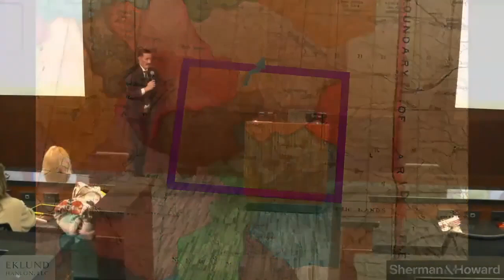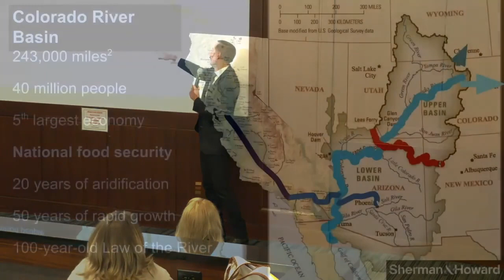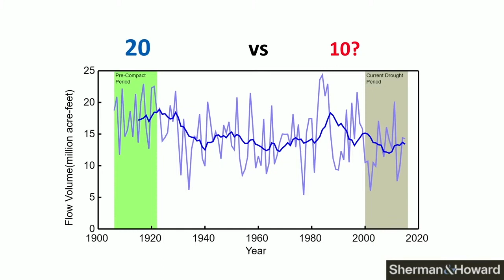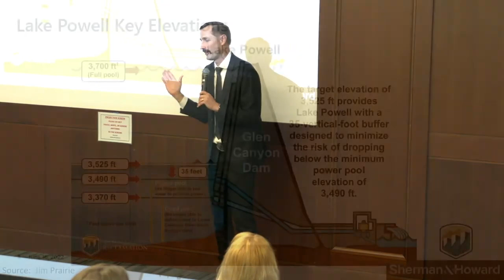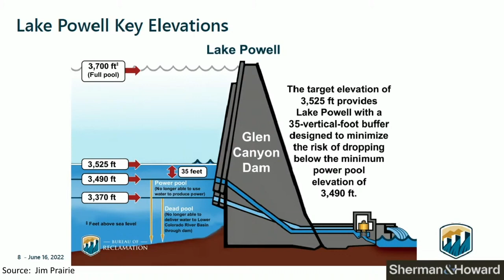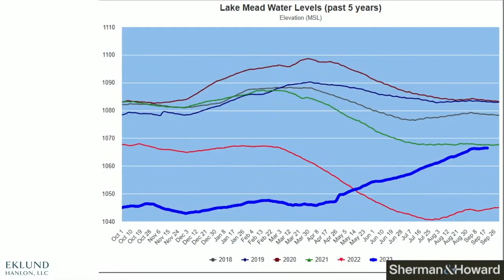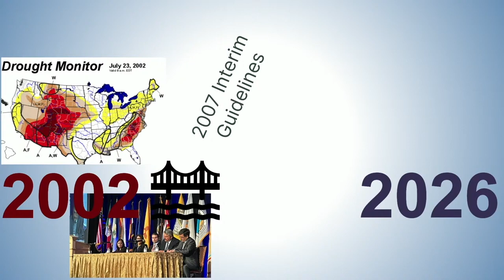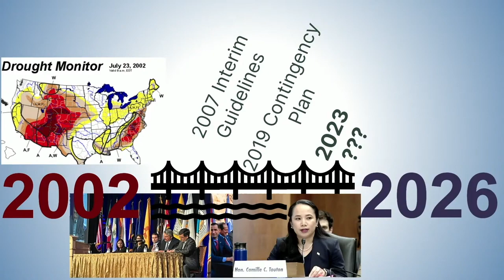Whose Water Is It Anyway - Sustainability of the Colorado River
Presented by James Eklund at SIPA's 11th Annual SIPA User Conference. James has served as Colorado’s lead negotiator and signatory to the Colorado River Drought Contingency Plan (2019). As Director of the Colorado Water Conservation Board he was the architect of Colorado’s (first) Water Plan (2015), the largest civic engagement process in state history. He works with sovereign governments, multi-state authorities, state agencies, and private interests to deliver critical water infrastructure projects and to design policy regarding water law, natural resources, infrastructure, and environmental protection.

Our gratitude to Open Media Foundation for streaming and recording the SIPA User Conference Sessions. Please learn more about our User Conference